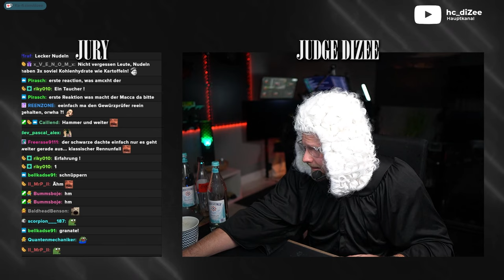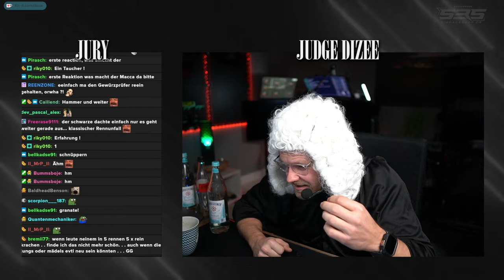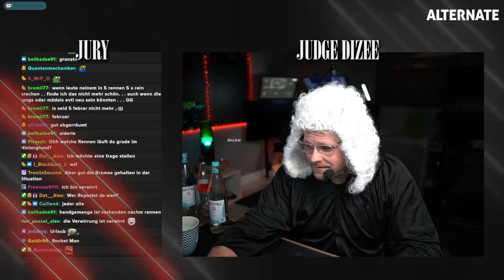Judge Dizee - Wieder wilde Raketenfälle bei der LFM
**=Reflink